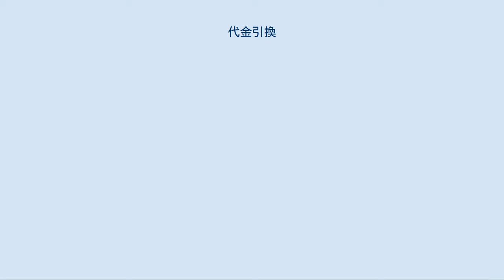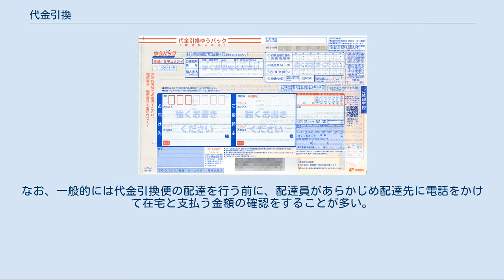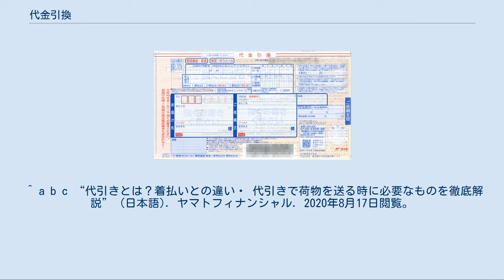代金引換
代金引換（だいきんひきかえ、Cash on Delivery）とは貨物の運送とその代価決済の双方の機能を持つ運送サービスである。
略して代引（だいびき）とも。
 宅配便業者が配達と代金収集代行をする 2016年1月までの代金引換送付用ラベル （一般・簡易書留/郵便・ゆうメール兼用、代金通常振替用） 2016年1月までの代金引換ゆうパックのラベル （代金通常払込み用） 2016年1月までの代金引換ゆうパックのラベル （代金電信振替用） 代金引換は、貨物の運送とその代価（一般に商品の代金や運送料）の徴収を同時に行うサービスで、運送業者は指定された場所へ貨物を運ぶと共にその代価を貨物受取人から預かる。
預かった代価から運送料・手数料を除いた残額を販売者へ渡す。
「代価の受け取りに引き換える」という形で貨物を受取人に渡すというものだが、受取人が商品の品質に不満を抱いたり注文した覚えが無いなどで支払いを拒否した場合はそのまま貨物を差出人に送り返す。
 代金引換の場合、貨物を輸送するのは差出人や受取人とは別の運輸業者や郵便の配達人など第三者である。
この点が、販売者自身が運送と集金をする配達や、商品を運搬しながら売り歩く行商との違いである。
代金引換サービスは多くの場合、宅配便など小荷物輸送サービスを手掛ける企業や郵便物を手がける郵便事業（現在は、日本郵便）などが提供している。
 運送料だけを貨物受取人から徴収する運送契約は「着払い」といい、代金引換と違って運送業者は運送料以外の代価（商品価格等）は徴収しない。
 詳細は「宅配便#代引制度」を参照 同サービスの利点としては、以下のようなものが挙げられる。
 荷物の差出人は、商品などを発送した受取人が荷物を受け取りながら支払いを拒否したり持ち逃げする危険性が回避できる。
また、銀行振込などと異なり注文ごとに入金の確認を行う必要がない。
 通信販売やインターネットオークションなどで代金を支払った（先払）のに輸送中の事故などで商品が手元に届かない事態を回避できる。
身に覚えのない荷物は拒否できる。
オークション詐欺や通信販売会社などによる代金持ち逃げ被害のリスクを回避できる。
注文後すぐに発送してもらえるため、商品受け取りまでの待ち時間が短くなる。
 決済に輸送会社を仲介させることで、別途代引き手数料がかかる。
その一方、輸送側は荷物と現金を取り扱うため、これを狙う強盗被害なども懸念される。
 また、代金支払い時に配達者が釣り銭を出すための小銭を持っていない場合がある。
特に代引が複数件あるときに小銭が足りなくなる事態もありうる。
その時に細かい釣り銭が出た場合、受取人先に釣り銭を渡すため再度訪問したり、或いは荷物の受け取りを拒否されることもあるので支払いの際は釣り銭を出さないように十分な小銭を用意しておくのが望ましい。
なお、一般的には代金引換便の配達を行う前に、配達員があらかじめ配達先に電話をかけて在宅と支払う金額の確認をすることが多い。
 この他、受取人が同サービスに慣れてくると梱包の中身を確認せず代金を支払うこともあるため内容物が注文した商品と違った場合にトラブルとなったりすることもありうる。
これを悪用した代金引換郵便詐欺など詐欺の形態も存在する。
このため、日本郵便では、2014年頃から、代引郵便物、代引ゆうメール、代引ゆうパックの差出の際に、原則、差出人の本人確認書類ないしは、代金受取先の通帳やキャッシュカード（ゆうちょ銀行の振替口座宛の場合は、記号・番号の通知等の差出人本人の振替口座である事が解るもの）の提示を求めるようになっている。
 なお利用にはゆうパックや一般郵便物ないしはゆうメールを除き、事前契約が必要であるため、事実上は法人・個人事業主向けのサービスであり、通常は個人は受け取り側のみとなる。
なお、セイノーホールディングス傘下の企業では、個人向けwebサービスに登録をすると利用できるサービスが存在する。
 日本郵便では、レターパックなどの一部例外を除き、各種郵便物や各種荷物に対して代引郵便・ゆうメール・ゆうパック等として宛てることができるが、2015年10月1日以降は、はがき、ミニレター、特定事項伝達型本人限定受取郵便物への代引扱は利用不可となる。
なお、差出に当たっては、犯罪や不正利用対策として、2015年頃から本人確認書類や振込先のキャッシュカードの提示などを要請するようになった。
 ^ a b c “代引きとは？着払いとの違い・ 代引きで荷物を送る時に必要なものを徹底解説” ...